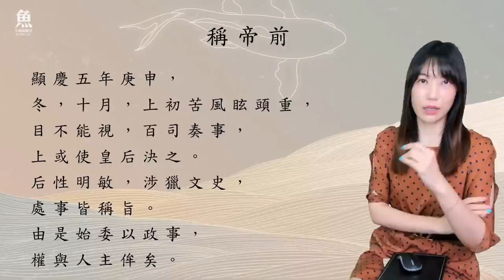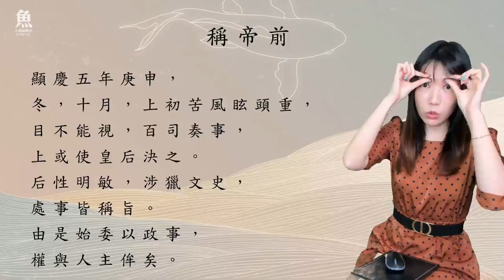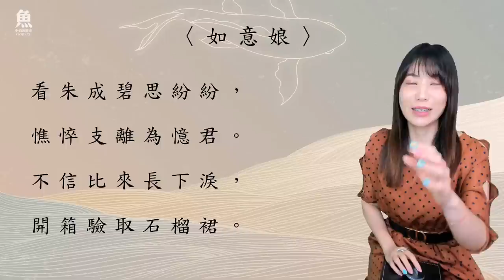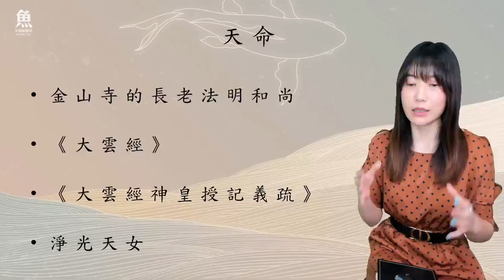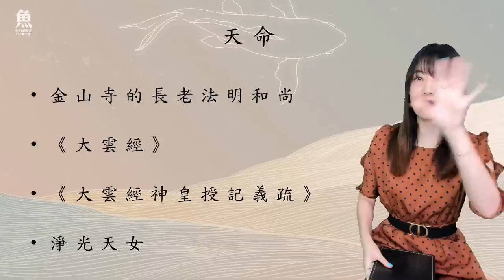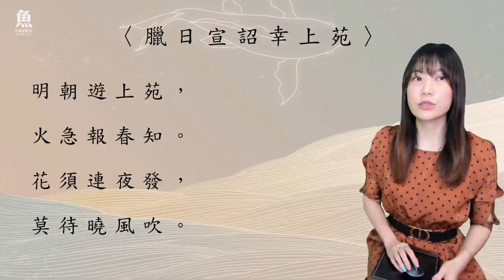一代女皇武則天！沒人阻止她稱帝？20230419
在#武則天 還是皇后之時，顯慶五年庚申，「冬，十月，上初苦風眩頭重，目不能視，百司奏事，上或使皇后決之。后性明敏，涉獵文史，處事皆稱旨。由是始委以政事，權與人主侔矣。」唐高宗 因風邪將政事交與武則天處理，這也是武則天權力膨脹的開端。從這以後，武則天對政事的影響力日益擴大，甚至到恃勢專權，牽制唐高宗的地步。

麟德元年，在唐高宗因武後權力過大欲廢後的風波過後，唐高宗每次上朝治事，武則天都坐在後面垂簾聽政，「政無大小，皆以聞之」。在這時武則天已然大權獨攬了，「天下大權，悉歸中宮，黜陟、殺生、決於其口，天子拱手而已，中外謂之#二聖 」。

弘道元年，唐高宗逝世，留下遺詔，「七日而殯，皇太子即位於柩前。園陵制度，務從節儉。軍國大事有不決者，取天後處分。」唐高宗遺詔一句「取天后處分」給了武則天在新帝上位後臨朝稱制的合法依據，所以哪怕唐中宗李顯即位時已然二十八歲，武則天依然可以執掌大權，甚至有權廢黜這個皇帝。在這個過程中，武則天本人涉獵文史，富有野心與謀略的個人因素是其權力攀升中不可缺少的一部分，但是基於其女性身份，後宮制度可以說是為她提供了良好的制度條件。

科舉 制度：武則天與庶族相互需要
需要武則天的是什麼一批人呢？就是當時的庶族階級。其實武則天為了執掌政權登上帝位也非常需要這群人的支持，而武則天通過科舉制度以滿足庶族階級的需要，從而培植自己的勢力。

唐初#關隴集團 在朝廷中勢力非常強大，唐太宗所任命的二十二位宰相之中，擁有重權的長孫無忌、杜淹、杜如晦、李靖、侯君集、楊師道等六位均來自關中。武則天作為關隴集團外的山東士族，與關隴集團的矛盾由來已久。在武則天被立為皇后後，命令許敬宗尋找空子陷害他，最後通過審查其欲謀反將長孫無忌、褚遂良、韓瑗等關鍵人物一網打盡，給了關隴集團沉重一擊。

打擊貴族勢力只是第一步，更重要的是提拔寒門子弟，科舉制在這個時候就派上用場。在皇后時期，武則天以唐高宗之手將《氏族志 》改為《姓氏錄》，「以後族為第一等，其餘悉以仕唐官品高下為准，凡九等」，依照官品劃分等級無形之中提高了庶族階級的地位。

武則天創立#殿試 ，即科舉制度中皇帝親臨殿廷策問貢舉人的一種考試方式。武則天通過殿試與考生直接地接觸，更進一步地籠絡人才，培植自己的勢力，也給了更多庶族人才擔任高官的機會。可以說，庶族階級需要武則天來為他們提供提升社會地位，而武則天看到了這種需要，從而獲得更多人的支持，鞏固自身統治。

武則天對科舉制的另一突出貢獻就是#武舉 。在武則天之前，雖然也存在以武取人的考核方式，例如《漢書•宣帝紀》中就記載道：宣帝曾經下詔「選郡國吏三百石伉健習射者，皆從軍」，只是這種方式較少且沒有制度化。

皇帝制度
權傾朝野近三十年，一路以來反對武則天的勢力都被她清除乾淨，特別是在稱帝之前，武則天在除掉反對其統治的徐敬業，裴炎，劉仁軌等人時朝廷上下並沒有太大的異議，說明武則天的權力已經到了至高無上的地位了，做不做皇帝只是跨不跨出那一步的問題。